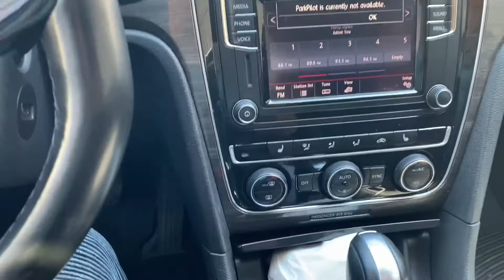My first Vlog ever!!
I hope my video finds you worth watching. This is my first Vlog ever.. I am kinda excited. I am doing this because I love taking videos and capturing beautiful places. Hope I have kept my word from this video and upcoming Vlogs.. thank you for ur time .